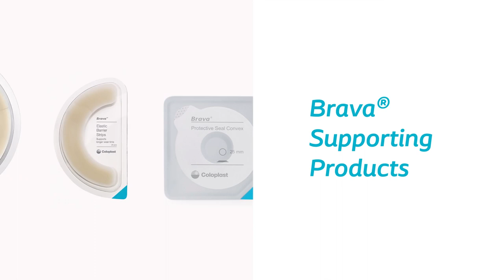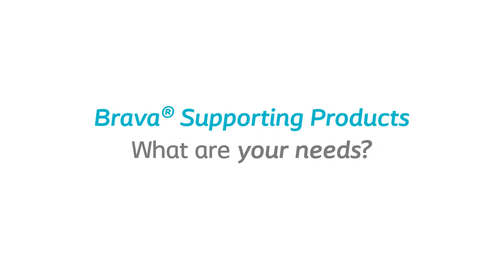How to use Brava® Skin Barrier Spray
PM-24508